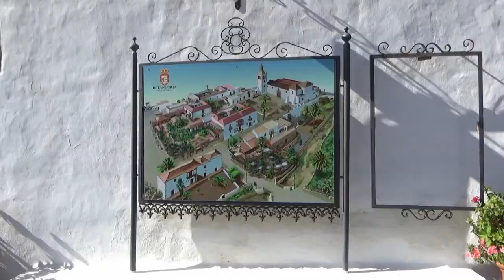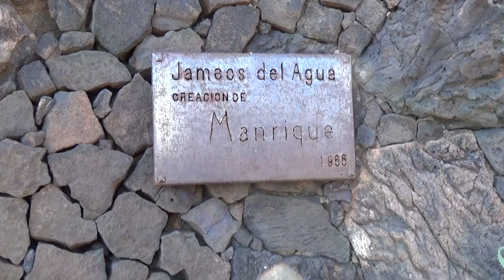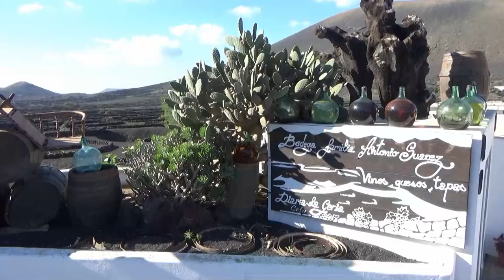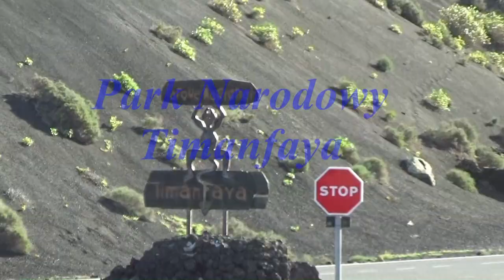Fuerteventura i Lanzarote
Fuerteventura należy do archipelagu Wysp Kanaryjskich. Jej powierzchnia wynosi 1660 km² i jest  drugą co do wielkości wyspą archipelagu Leży 97 kilometrów od wybrzeża Afryki.
Fuerteventura jest najstarszą wyspą wchodzącą w skład Wysp Kanaryjskich – powstała 21 milionów lat temu. Klimat panujący na wyspie jest bardzo suchy. Czasami w okresie wiosennym występują burze piaskowe, niosące piasek zwany kalima znad Sahary.
Lanzarote także należy do archipelagu Wysp Kanaryjskich. Jest wyspą wysuniętą najbardziej na północ i wschód w archipelagu. Często nazywana jest „wyspą wulkanów”. Jej powierzchnia w większości utworzona jest przez lawę wulkaniczną. Ostatni wybuch wulkanu miał miejsce w 1824 roku.

Wyjazd miał miejsce w styczniu 2023 roku.